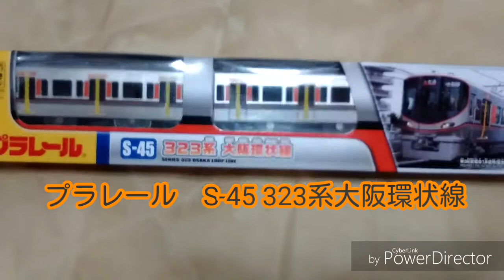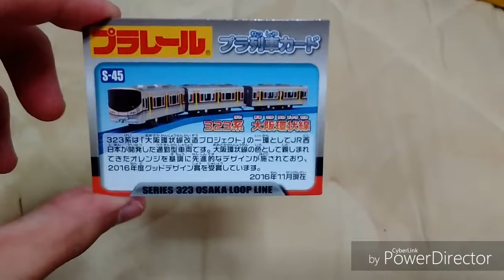「開封レビュー ･ 第1編成目」プラレール S-45 323系大阪環状線を開封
最近、関西の電車はまっているようです。225系5100番台の阪和線普通仕様車を製作する予定です。